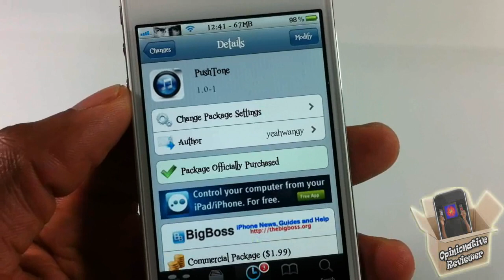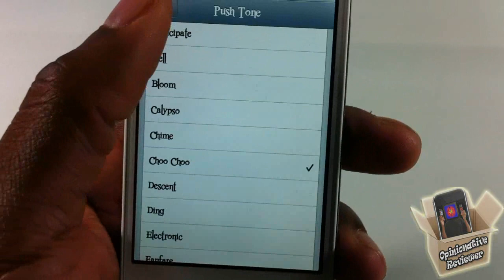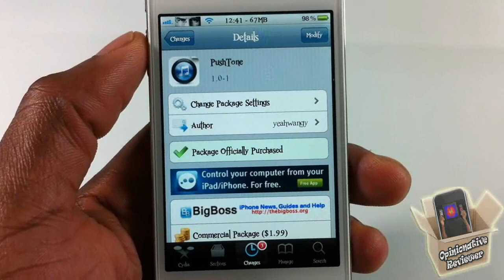PushTone - Set Custom Push Notification Tones for Any App That Supports Push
This is a video demo of 'PushTone'

Name: PushTone
Developer: yeahwangy
Price: $1.99
Repo: BigBoss

PushTone cydia tweak Set Custom Push Notification Tones for Any App That Supports Push tone Apple ios4 ios 4 ios 5 ios5 mods mod modification customize customization How to How-to Apple best top iphone 4s iphone4s ipad2 3gs jailbreaking jailbroken 3g 2g 1g 2nd generation 1st 3rd 4th opinionativereviewer opinionative reviewer oreviewer review smart phones cellphones